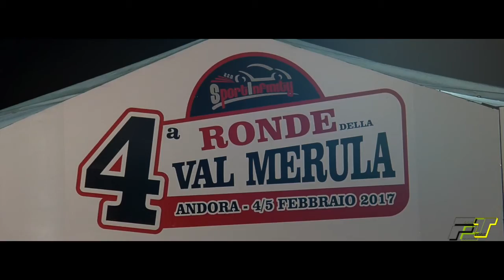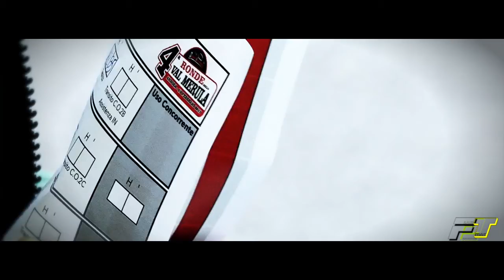Intro M.Melara S.Camera 4° Ronde val Merula 2017